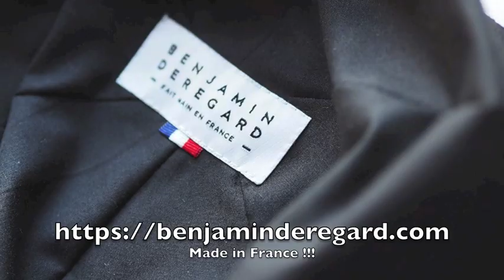Demain Benjamin vient m'aider au chantier maison bulle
Un jeune designer sera demain au chantier de la maison bulle... 🎁 CADEAU : Télécharges 3 vidéos GRATUITES sur l'habitat bioclimatique

 🙈 MAIS QUI SUIS JE ?

1. Retrouvez moi sur mon site web
3.

Lien direct vers la vidéo